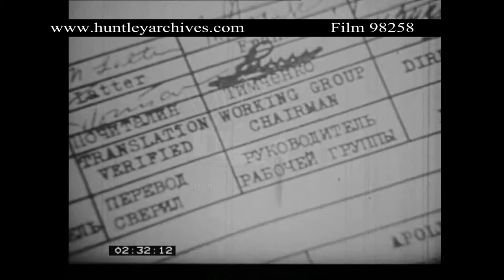Nixon, Kosygin and Brezhnev. Archive film 98258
President Nixon of the U.S.A. signs treaty with Kosygin of the U.S.S.R.  Brezhnev in attendance.  Soviet U.S. co-operation in space in 1973